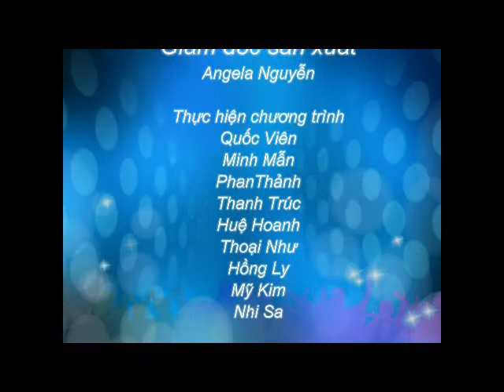Du học Úc - Thông tin mới nhất về trường CQU Úc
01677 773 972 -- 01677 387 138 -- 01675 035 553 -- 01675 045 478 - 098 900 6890